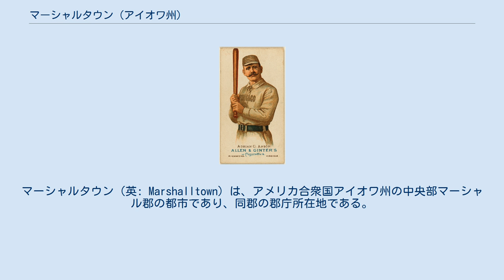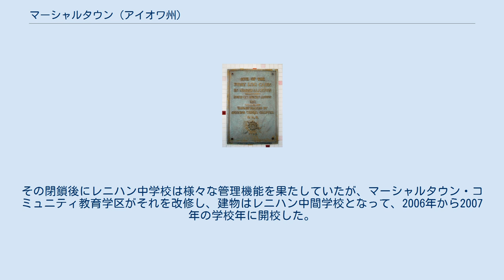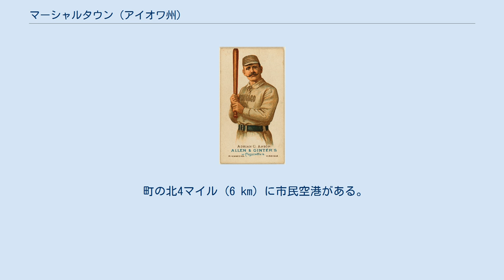マーシャルタウン (アイオワ州)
マーシャル郡_(アイオワ州)
マーシャルタウン（英: Marshalltown）は、アメリカ合衆国アイオワ州の中央部マーシャル郡の都市であり、同郡の郡庁所在地である。
2010年の国勢調査では人口27,552 人で、2000年の26,009 人と比べて5.9%の増加だった。
 ヘンリー・アンソンの丸太小屋跡を示す銘板 現在マーシャルタウンとなっている場所に最初に入ったヨーロッパ人はヘンリー・アンソンだった。
1851年4月、アンソンは「アイオワでも最も可愛らしい場所」と表現した所を見つけた。
アイオワ川とリン・クリークの間の高台に丸太小屋を建設した。
現在のメインストリート西112にある銘板はその小屋のあった場所を示している。
1853年、アンソンは、以前に住んでいたミシガン州マーシャルに因み、その町をマーシャルと名付けた。
 1862年、アイオワにはヘンリー郡に既にマーシャルという町が存在していたので、町の名前をマーシャルタウンに変えた（ただしヘンリー郡のマーシャルはその後の1880年にウェイランドと改名した）。
アンソンは、ポタワトミ族酋長ジョニー・グリーンの助けを得て、初期開拓者がこの地域に留まるよう説得できた。
1850年代半ば、アンソンは郡庁舎のために土地を寄付した。
住民が建設費を寄付で集めた。
1863年、郡庁所在地という肩書が、それまでのマリエッタからマーシャルタウンに移された。
マーシャルタウンは成長を始めた。
1900年までに人口は1万人になっていた。
電気のフィッシャー・コントロール、空調機器のレノックス・インターナショナル、建設機材のマーシャルタウン・カンパニーなど多くの企業が発展を始めた。
 アドリアン・コンスタンティン・"キャップ"・アンソン アドリアン・コンスタンティン・"キャップ"・アンソンはヘンリー・アンソンとジャネット夫妻の息子であり、新しいマーシャルタウンで生まれた初のヨーロッパ人の子供となり、今日でもマーシャルタウンの「第1の息子」と呼ばれている。
アンソンはメジャーリーグベースボール選手となり、1939年にはアメリカ野球殿堂入りした。
現役時代には最大級に偉大な選手と見なされ、最初期のスーパースターになった。
 野球は、マーシャルタウンが1800年代半ばに成長するに連れて人気を獲得していった。
アドリアンの兄弟スタージスも才能ある選手となり、二人ともインディアナ州のノートルダム大学校内チームでプレイするようになった。
どちらも町に戻ると町のチームでプレイした。
町の設立者である父のヘンリーと共にチームを作り、アイオワ州内では最も著名なチームにした。
父のヘンリーが三塁手、スタージスが外野の中堅手、アドリアンが二塁手となり、1868年にはアイオワ州の選手権で優勝した。
1870年、マーシャルタウンは有能なロックフォード・フォレスト・シティーズと公開試合を行った。
この試合はマーシャルタウンが負けたが、ロックフォードの経営陣がアンソン家の3人と契約を申し出てきた。
アドリアンが契約を受け入れ、1871年にプロ野球選手としての経歴が始まった。
 マーシャルタウンでは野球の人気が継続した。
1880年代初期、ビリー・サンデイが町の野球チームでプレイしていた。
1882年サンデイが左翼手を務めたマーシャルタウンのチームは州のチャンピオンであるデモインのチームを13対4で破った。
マーシャルタウンは後にマーシャルタウン・アンソンズというマイナーリーグのチームを作った。
1914年から1928年、このチームはセントラル・アソシエイションとミシシッピ・バレー・リーグでプレイしていた。
 マーシャルタウン 北緯42度2分30秒 西経92度54分52秒 / 北緯42.04167度 西経92.91444度 / 42.04167; -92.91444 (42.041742, 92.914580)に位置している。
隣接する郡としては、北にハーディン郡とグランディ郡、東にタマ郡、南にジャスパー郡、西にストーリー郡がある。
 マーシャルタウンの2011年包括的財務報告...